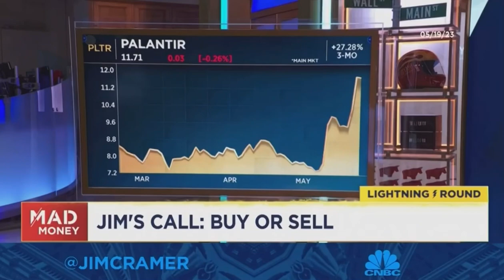Jim Cramer turns bullish on PLTR and invites Alex Karp onto Mad Money